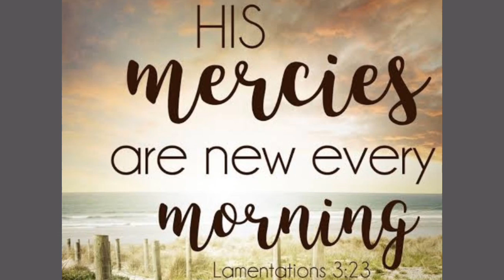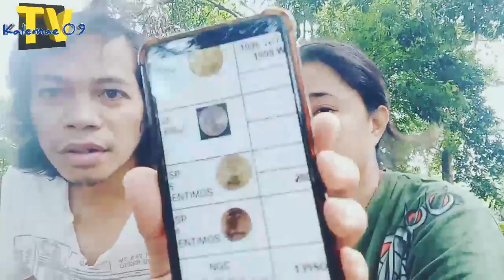Year end price 2,000 - 5,000 BSP series coins HTF/SHTF | KAALAMAN